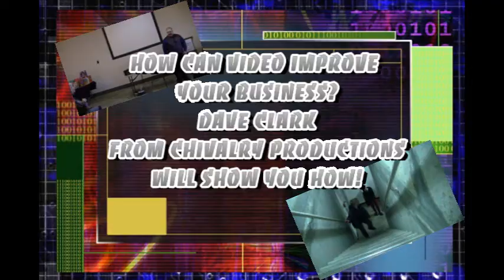47 Mind Blowing Tips to Expand Your Business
5 Dynamic Speakers giving you 47 (or more) great tips for growing your business. Oct 25 at Spark Commons in Bremerton from 5:30 to 8pm. Early bird pricing - $17 now or $27 afterward.